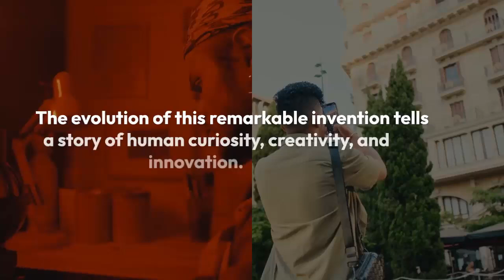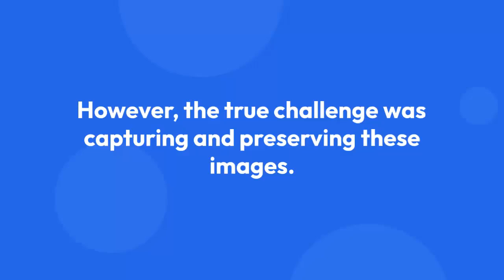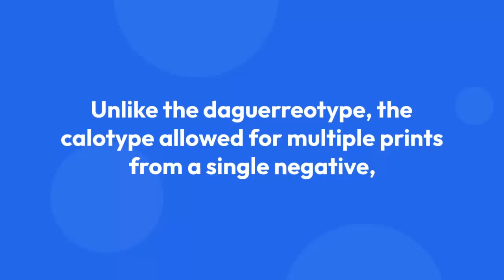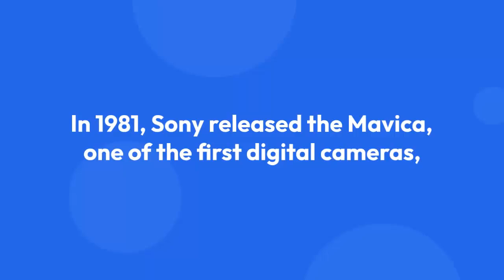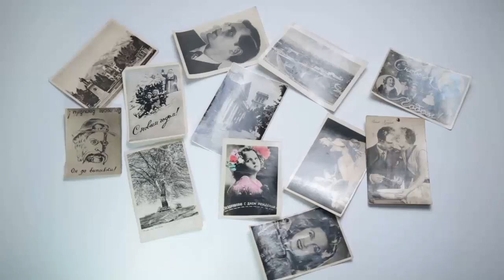How the camera was invented